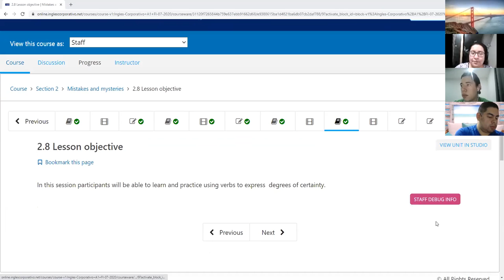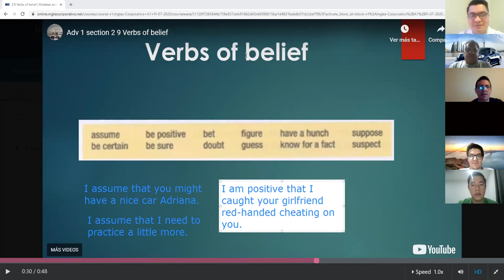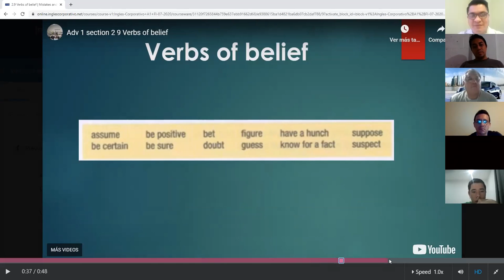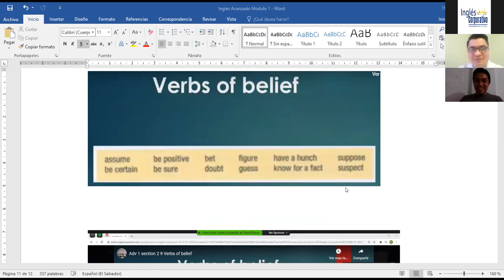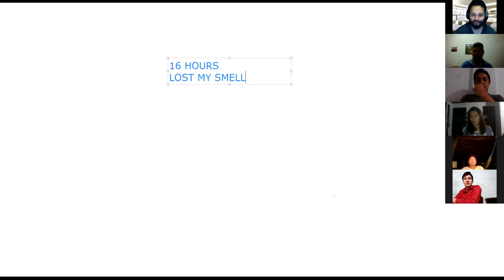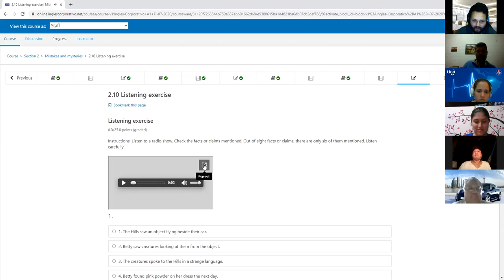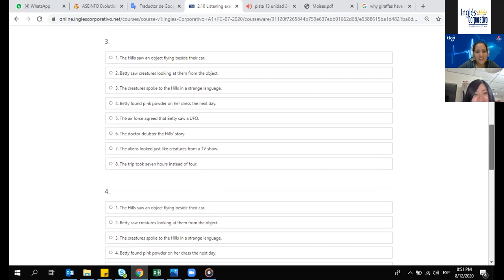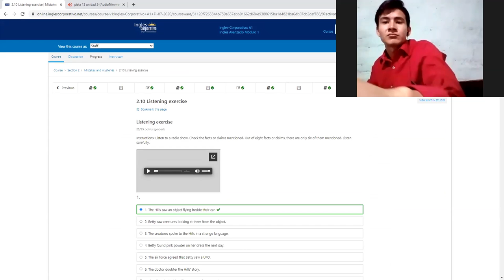Ingles Corporativo- Day 7 Vocabulary of belief